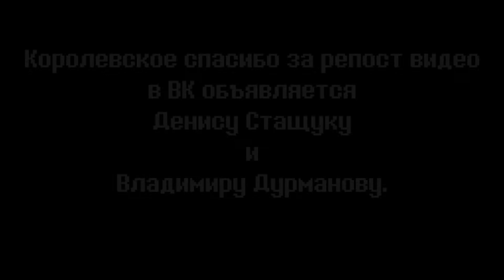Sundered (краткий обзор)